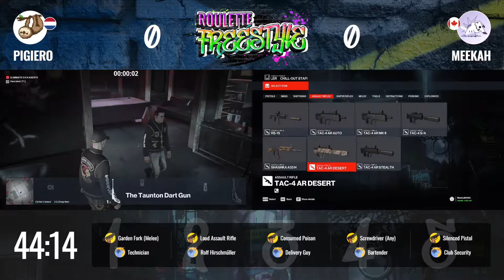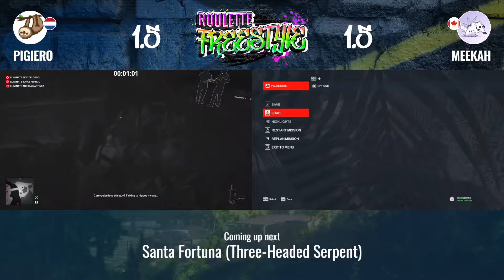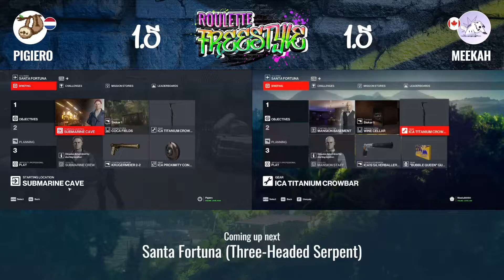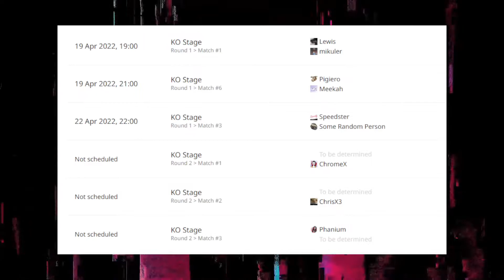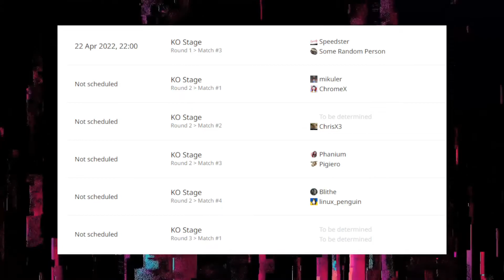Roulette Freestyle | Round 1 | Pigiero vs Meekah (feat. In4Fun)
If you like what you see and want to see more speedruns and play throughs of escalations, featured and fan contracts, a like and a sub would be appreciated!